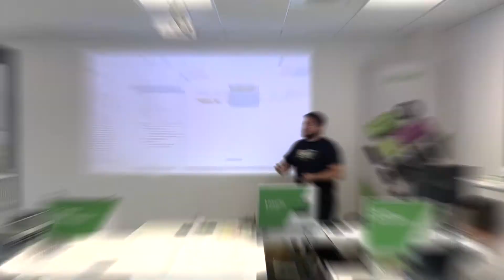Formation fondation Loxone France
Découvrez pourquoi la formation Loxone est idéale pour devenir un expert du smart building et de la smart home.
La parole est donnée à notre formateur et aux partenaires Loxone !

Et si vous poussiez vos projets électriques avec de la domotique haut de gamme, facile à installer et qui offre des milliers de scénarios d'automatisation pour les maisons et bâtiments ?

Découvrez la révolution domotique Loxone et devenez partenaire officiel.